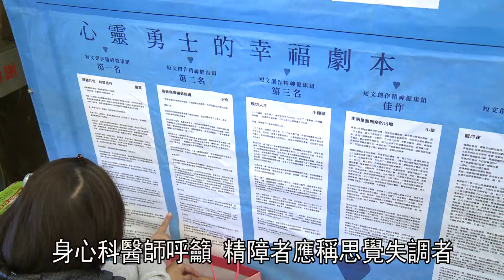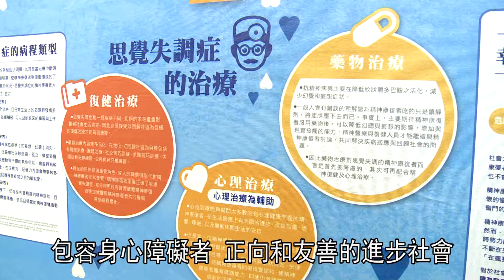1050706宜蘭思覺失調症更名讓精障更有尊嚴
標題（宜蘭思覺失調症更名讓精障更有尊嚴）
Title
身心科醫師呼籲 精障者應稱思覺失調者
心理障礙外觀無異 需民眾更多體認接受
包容身心障礙者 正向和友善的進步社會
吳玉茹 賴志慶 宜蘭採訪報導
Lead
隨著對醫學病名的資訊越來越普及，身心健康科醫師就請民眾一起學習，讓精神障礙患者擁有更具尊嚴的稱呼，最近不少身心障礙協會以及健康衛教機構，就一起協力推廣，希望將精神病更名為思覺失調症。
Script
字裡行間透露著筆者的心情寫照，還有人用繪畫將心境反應在作品上，這些文字和圖畫的創作者，都是一般人口中的精神病患，但身心科醫師請民眾改稱他們為思覺失調患者。
Super
01 策展人員 陳英政
OS
(現場音一段)身心障礙對病患來說，都是身體和心理的能量，比一般正常值還要虛弱的情況。這時候，無論是四肢，體內的疾病，都可以從外觀看出端倪。但是心理障礙者，則因為腦部思考機制與正常者不同，而需要民眾更多的體會和接受。
Super
02 身心健康科醫師 陳永興
OS
(現場音一段)一個進步的社會，對於身心障礙者的接受和包容，是比較正向和友善的，為心理障礙者更名，能為生病的患者帶來更多的尊重和理解。